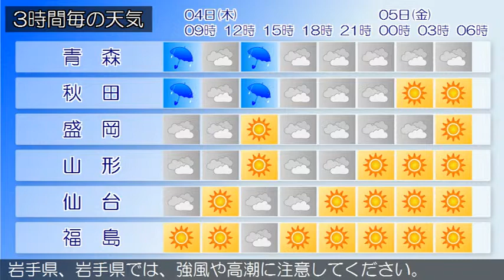2015/06/04 東北地方の天気予報 朝